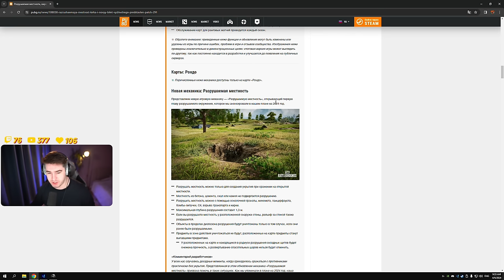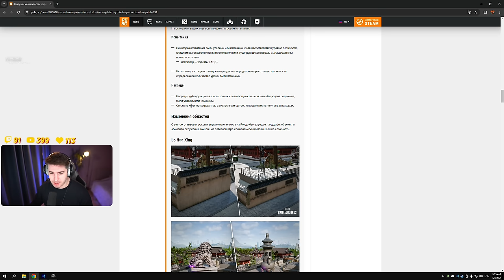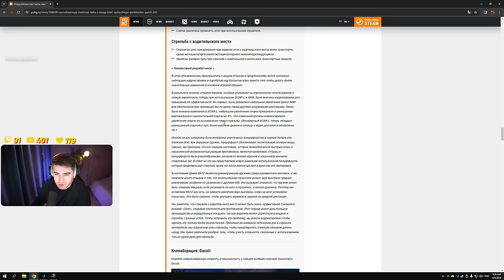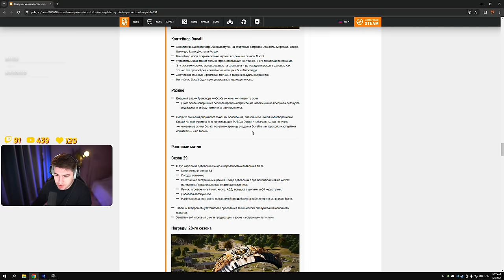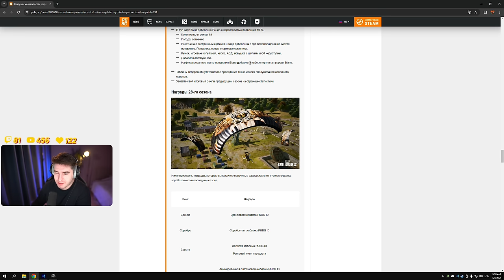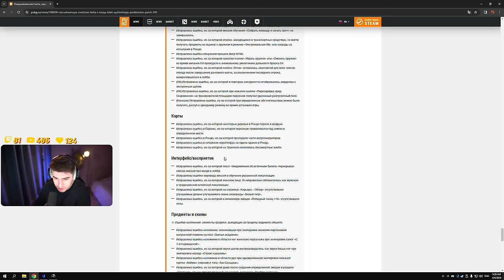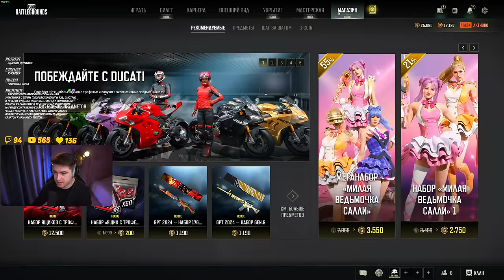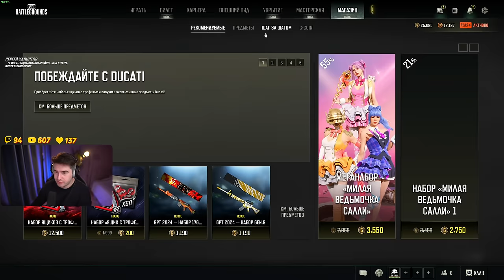НОВОЕ ОБНОВЛЕНИЕ 29.1 ВЫБИВАЕМ МОТОЦИКЛ DUCATI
►Приобрести G-coin  не пополняя кошелек можно по моей ссылке